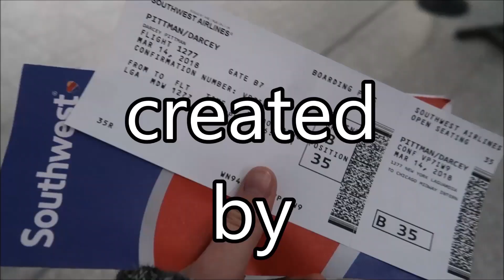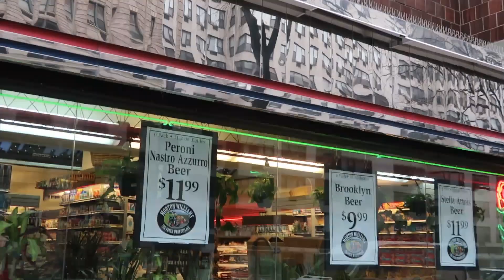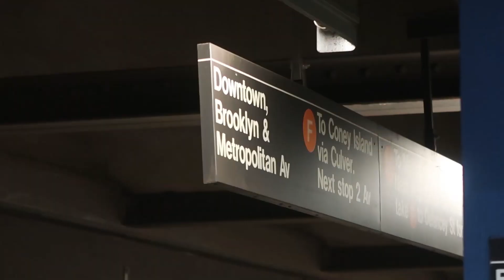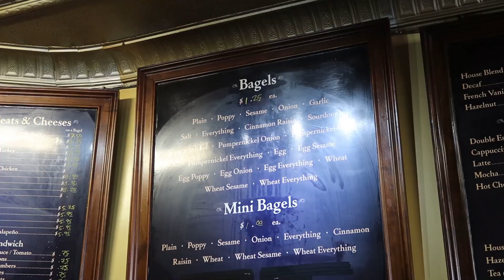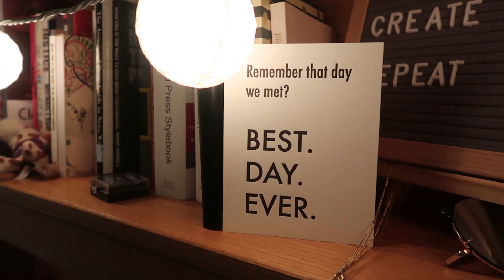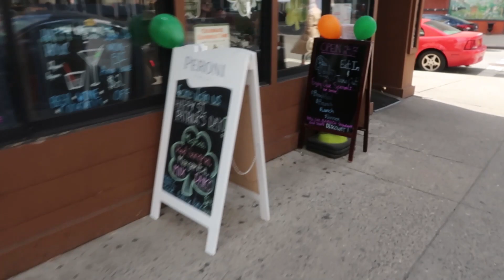weekend in my life: spring break in nyc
Vlogged a fun weekend in my life doing my favorite thing: exploring nyc! Hope you enjoy this spring break edition of the vlog :)

Vlog camera: Canon G7X Mark II
DSLR camera: Canon EOS Rebel t7i
Editing: Adobe Premiere